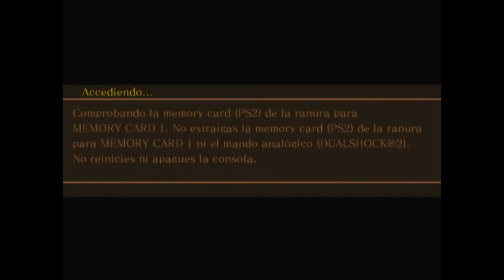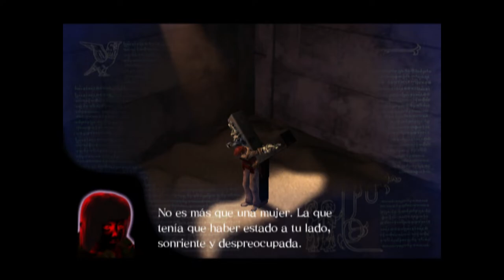Drakengard - cap.10 - Sangre inocente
Somos lo que decidimos hacer